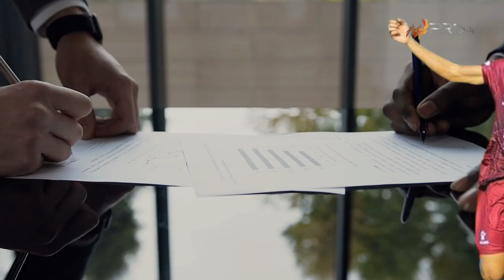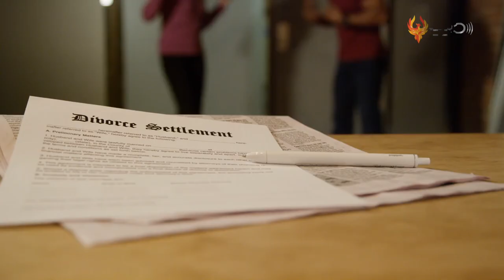NASIBNYA SUNGGUH MIRIS! Begini Kabar Terbaru Syamsul Bachri Chaeruddin Gelandang Timnas Indonesia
Buat penikmat sepakbola tanah air di tahun 2000an pastinya sudah tidak asing lagi dengan sosok pemain yang satu ini. Ya, dialah Syamsul Bachri Chaeruddin, pemain yang dijuluki sebagai legenda hidup klub Juku Eja atau PSM Makassar. Meski dikenal sebagai salah satu ikon PSM Makassar, Syamsul Chaeruddin juga pernah merumput dengan beberapa klub Tanah Air. Lama tak terdengar gaungnya setelah memutuskan gantung sepatu. Lantas, seperti apakah kondisi Syamsul Chaeruddin saat ini? Langsung saja yuk kita simak, berikut adalah Transformasi Pemain Bola Timnas Syamsul Bachri Chaeruddin.